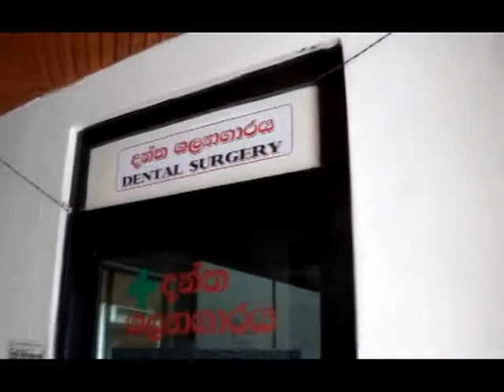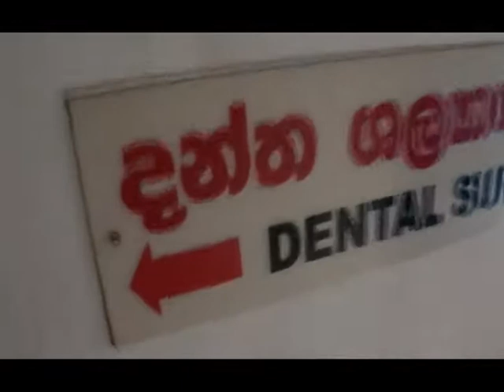A valuable Commercial Shopping Complex for Sale in Galle City.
In Galle city 24P land with a shopping complex with 8 shops & a building space for tution class for 1500 students at the entrance to Wackwella rd, in a  very highly commercial & residential area, the 8 shops currently having a large income as Dental surgery channelling centres, baby kingdom, garment shops & various shops. The place neighbouring to 2 private hospitals, Co-operative & Hemas hospitals, Medi & eye clinics, Durdans Medi lab, District Secretariat office, Osu sala, Thasim chest clinic, Ayurvedic centre, etc., The National schools Southlands, Sangamitta, Mahinda, Richmond & Vidyaloka, Alavisius, Alsiants colleges very close by. The building having a floor area of  36’ x 35’, A/C for 5 shops & fans for each. Highest offer and clear deed.

Location : Galle.

Price : Price is Negotiable.

ගාළු නගර මධ්‍යයෙන් වටිනා ව්‍යාපාරික සාප්පු සංකීර්ණයක් වහාම විකිණේ.

ගාළු නගර මධ්‍යයේ පර්චස් 24 ඉදිකළ සාප්පු සංකීර්ණයක් සහිත ගොඩනැගිල්ල වහාම විකිණේ. ගාල්ල වක්වැල්ල ප්‍රධාන මාර්ගයට මුහුණලා පිහිටි මෙම දෙමහල් ව්‍යාපාරික ගොඩනැගිල්ල සාප්පු 8 කින් සහ සිසුන් 1500 ක් පමණ ඇතුළත් උපකාරක පන්තියකින් ද සමන්විතයි. මේවන විට විශාල ආදායමක් ලබන දන්ත වෛද්‍ය ශල්‍යාගාරයක් සහිත චැනලින් සේවා ආයතනයක්, බේබි කිංඩම් - නිමි ඇඳුම් සාප්පු සහ වෙනත් භාණ්ඩ අලෙවිකිරීමේ සාප්පු ආදියෙන් මෙම වෙළඳ සංකීර්ණය සමන්විතවේ. නගර මධ්‍යයේ පිහිටා ඇති නිසා අනෙකුත් ව්‍යාපාරික ස්ථාන වලට සාපේක්ෂව මෙම ස්ථානය සුවිශේෂීවේ. මෙම වෙළඳ සංකීර්ණයට යාබදව පෞද්ගලික රෝහල් (හේමාස් පුද්ගලික රෝහල සහ සමූපකාර රෝහල), වෛද්‍ය මධ්‍යස්ථාන, වෛද්‍ය රසායනාගාර සේවා ස්ථාන, දිස්ත්‍රික් ලේකම් කාර්යාලය, ආයුර්වේද මධ්‍යස්ථානය, රාජ්‍ය ඔසුසල ආදී වැදගත් ස්ථාන රැසක් පිහිටා ඇත. තවද ජනප්‍රිය පාසල් වන ගාල්ල, මහින්ද විද්‍යාලය, සංඝමිත්තා විද්‍යාලය, රිච්මන්ඩ් විද්‍යාලය, විද්‍යාලෝක, ඇලෝසියස් ආදී පාසල් මෙම ව්‍යාපාර සංකීර්ණය ආසන්නයේම පිහිටා තිබේ. බැංකු, වෙළඳ පොල, පුඩ් සිටි, බස් නැවතුම් පොල ආදී පහසුකම් සපිරි ස්ථානයක් ද වන අතර, පිරිසිදු ජලය, තෙකලා විදුලිය හා දුරකතන පහසුකම් වලින් ද යුක්තයි. මෙම ව්‍යාපාරික ගොඩනැගිල්ල 36’ x 35’ බිමකින් ද, වායු සමනය කරන ලද සාප්පු 5 ක් ද, වන අතර අනෙකුත් සාප්පු සදහා විදුලි පංකා සවිකර ඇත. ගමනා ගමන පහසුකම් සහිත වැදගත් ව්‍යාපාරික වටපිටාවක මෙම ස්ථානය පිහිටා ඇති නිසා ඔබගේ ඕනෑම ව්‍යාපාරික කටයුතු සඳහා ඉතා සුදුසු ජනාකීර්ණ සියළු පහසුකම් සපිරි ස්ථානයකි. පිරිසිදු ඔප්පු සහිතයි.

මිල : මිල සාකච්ඡා කරගත හැකිය.

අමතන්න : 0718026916